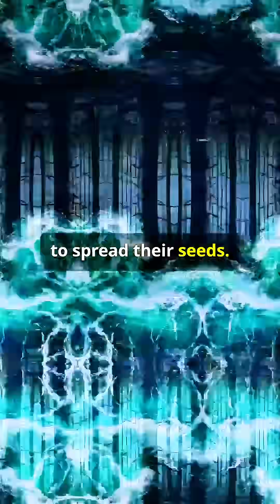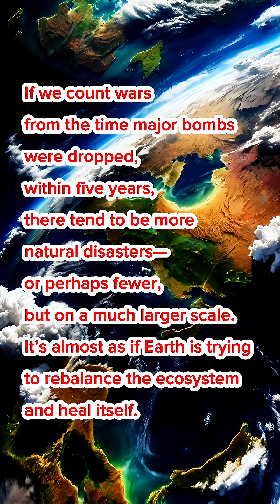How the Gaia Hypothesis Explains Natural Disasters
In this video, we explore the Gaia Hypothesis and how this theory explains the connection between Earth and natural disasters. The Gaia Hypothesis suggests that Earth functions as a self-regulating system, where all elements, from the atmosphere to living organisms, work together to maintain a balance that supports life. We’ll also dive into how disruptions in this system can trigger natural disasters like earthquakes, tsunamis, and storms. Discover how the Gaia concept can help us understand natural disaster phenomena in a more holistic way, and how we, as humans, can learn from nature to achieve better balance